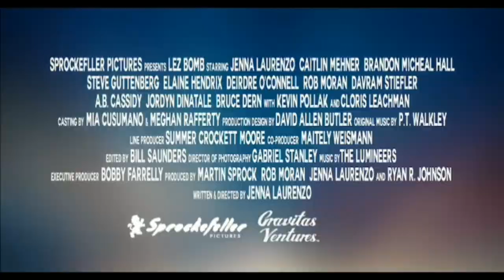تریز فیلم 《 لز 》/ Trays movie "Bomb Les" ساعت ۲۳ آپلود خواهد شد " بدون سانسور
فیلم: « بمب لز » 2018

‏⭐️| امتیاز IMDB : ‏5.2 از 10
🌎| محصول کشور
👔| کارگردان
🎭| بازیگران
🔥با هنرنمایی 🔥: جنا_لورنزو ،کیتلین_منر ،دیردر_اوکانل

💭| خلاصه داستان:
یک زن جوان هم جنس باز  هنوز در بسته، دوست دخترش را برای روز شکرگزاری به خانه می آورد، اما تلاش های او با ورود غیرمنتظره هم اتاقی مردش خنثی می شود.

🏆| جوایز: 3 برد و 2 نامزدی